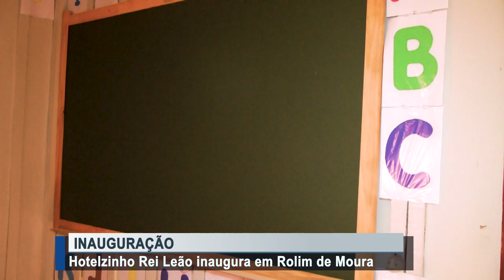Hotelzinho Rei Leão inaugura em Rolim de Moura